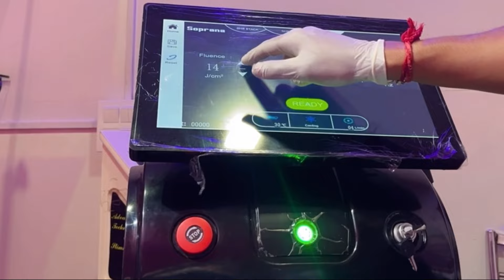Facial hair laser treatment kaise kiya jata h🤯😱